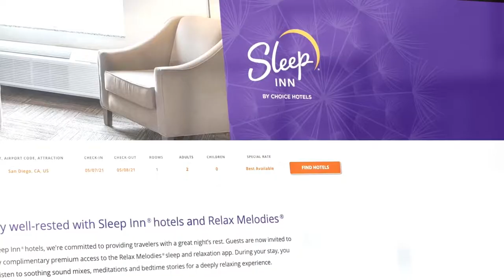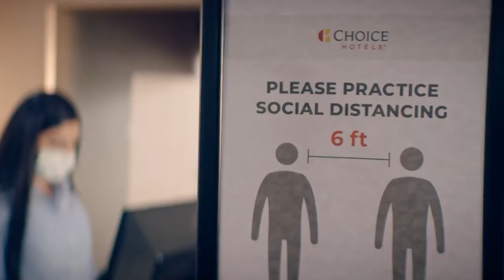Choice Hotels Chose Rubrik to Help Accelerate Their Digital Transformation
Learn how Choice Hotels, one of the largest hospitality companies in the US, utilized Rubrik to stay ahead in the competitive industry with reliable data security and cyber resilience solutions. With the help of Rubrik, they were able to seamlessly integrate with their cloud plans and enhance their data security, enabling them to maintain operational efficiency even in challenging times like the COVID-19 pandemic.

Choice Hotels recognized the benefits of leveraging the cloud from the start and were the first in the industry to successfully build their distribution engine in the cloud. However, they quickly understood the need for even more innovative solutions to improve their security measures and maintain a competitive edge. Rubrik solutions helped them achieve this by providing them with fast-paced data backup, cutting-edge backup management, and cost savings of millions of dollars along the way.

With Rubrik’s reliable solutions, Choice Hotels continues to expand their partnership to further enhance their data management capabilities.